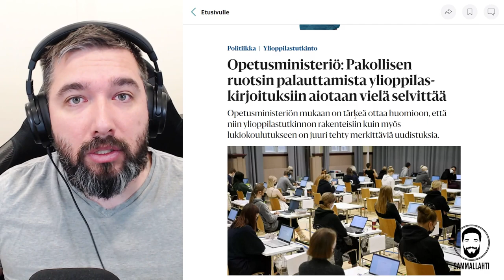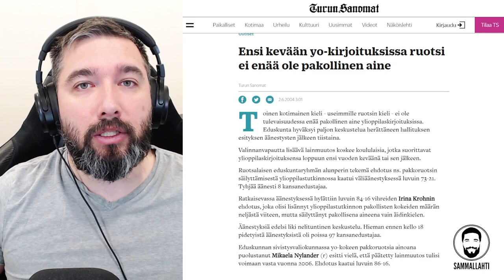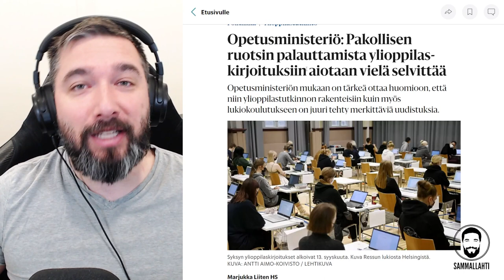Hallitus esittää, regering förevisar: Pakkoruotsi takaisin ylioppilaskirjoituksiin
Sisältö:
00:00 - Vähemmän pakkoruotsia, enemmän valinnanvapautta